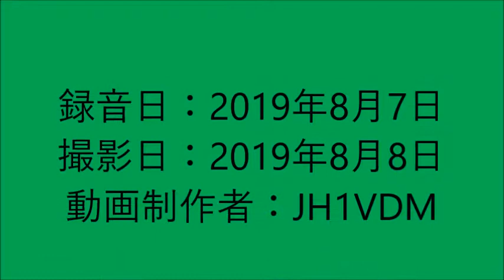此の先に自動車部品の第一報？！ E17・新座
関越道（E17）を私は下っていたので関係なかったのですが、自動車部品が落ちているようで・・・